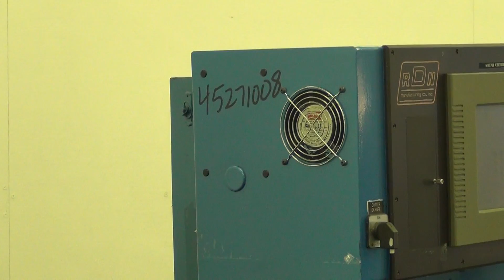Used-RDN Taper Tube - stock # 45271008